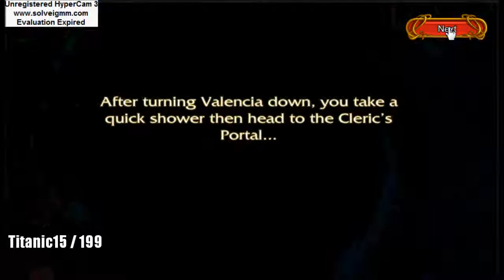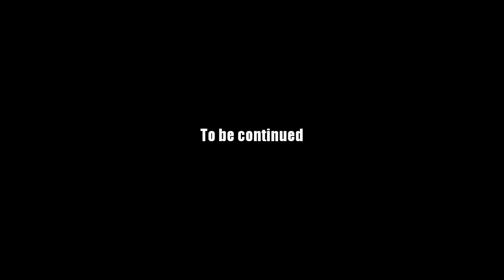AQ Worlds "Cutscene 1" Intro Cutscene